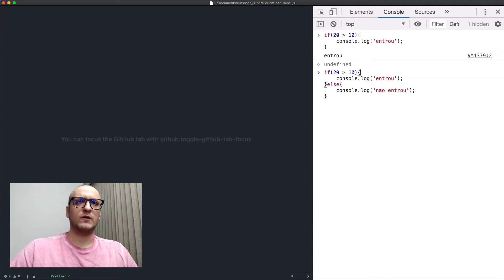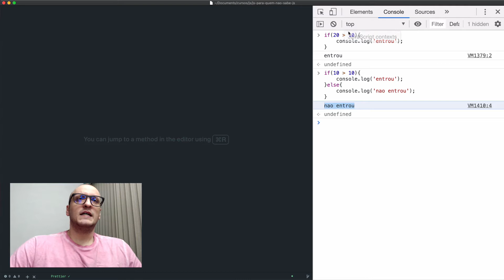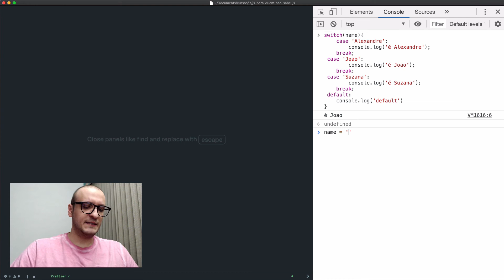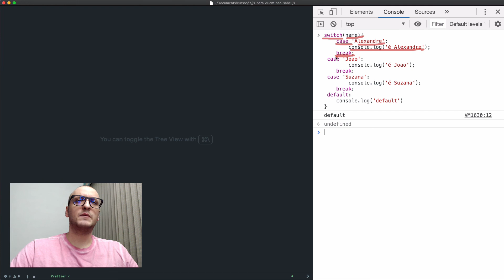Curso de Javascript#16- Condicionais#02